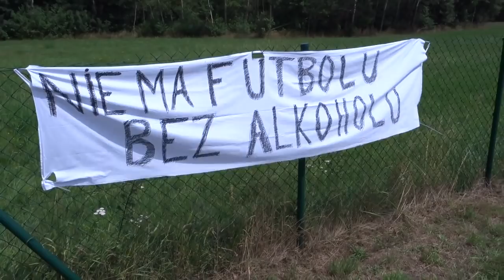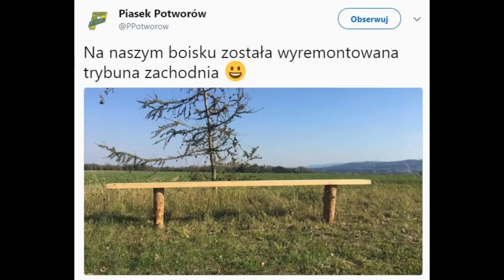"Przewodnik": Jak nie zwiedzać Bibianny. Relacja z Mistrzostw Świata.